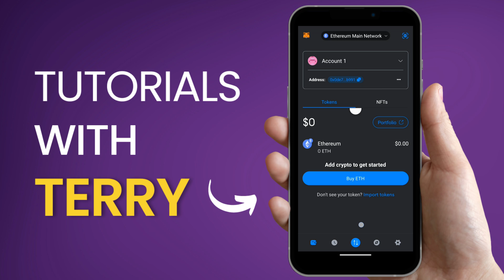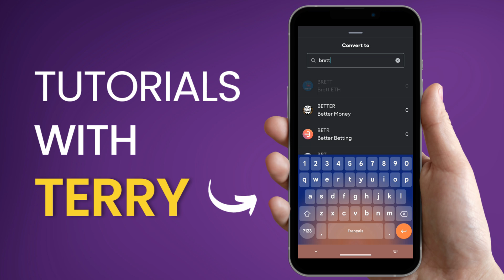How To Buy BRETT (ETH) On Metamask - Step-by-Step Guide - 2024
How To Buy BRETT (OG Brett 0x240) On Metamask - Step-by-Step Guide!

In this video, I will show you how can buy the meme coin BRETT (Ethereum) on Metamask App with an easy Step-by-Step Guide.